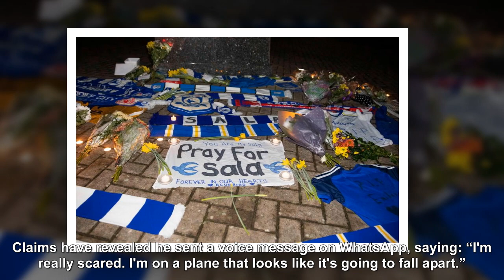SHOCKING: Emiliano Sala was flying on a type of plane that has crashed 160 times before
EMILIANO SALA was flying on a model of plane that's crashed 160 times, it can be revealed.